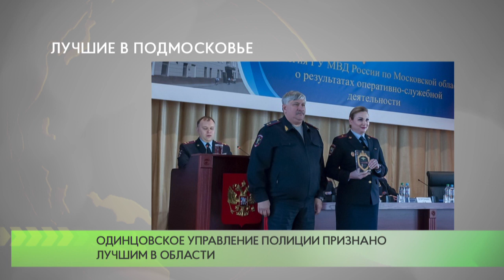Лучшие в Подмосковье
В Главном Управлении МВД России по Московской области прошло расширенное заседание коллегии по итогам деятельности в 2019 году. По результатам конкурса «Лучший территориальный орган МВД России на районном уровне» переходящий вымпел и памятный диплом за I место был вручен Одинцовскому Управлению полиции.